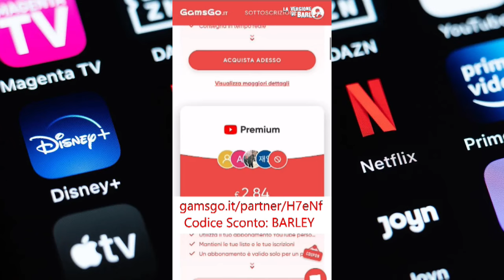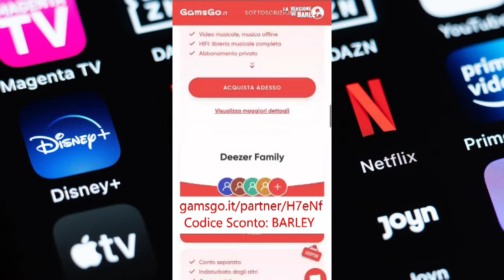EP91: COBRA KAI - NOSTALGIA MA NON SOLO...